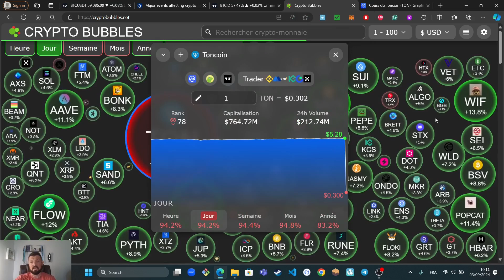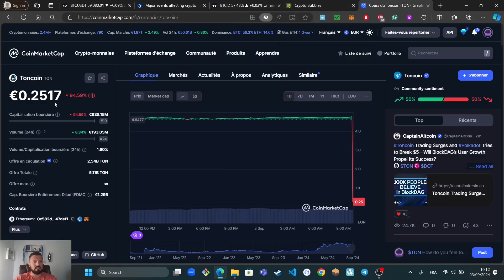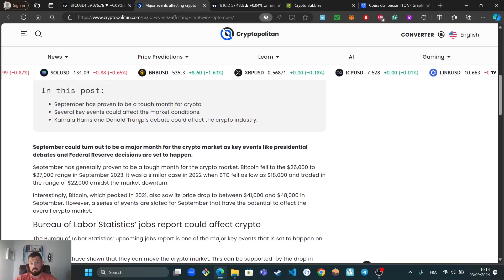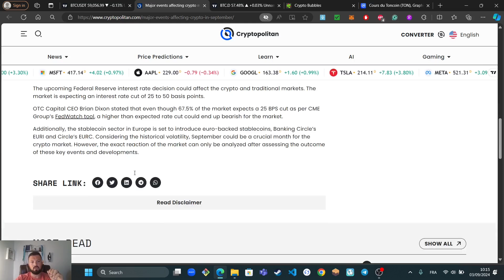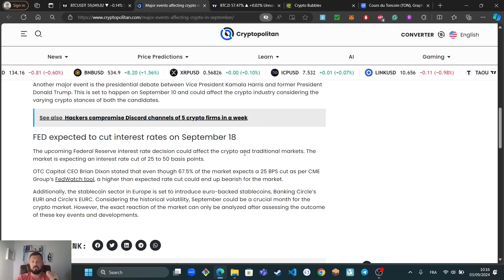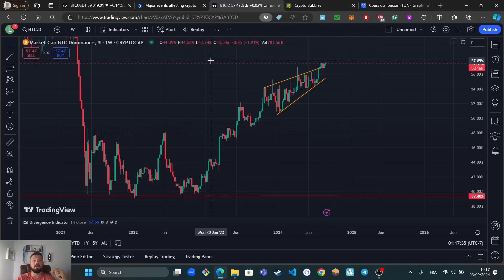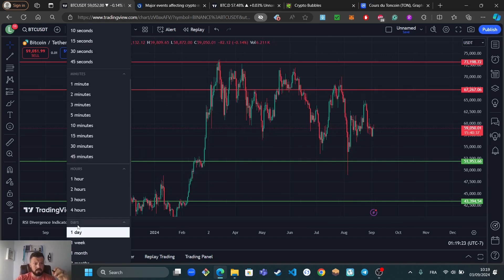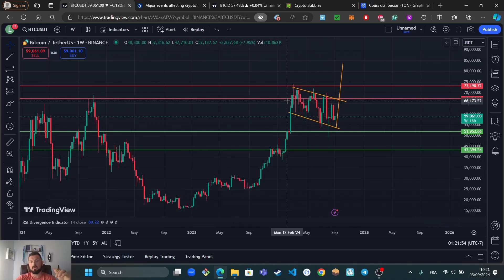BITCOIN UNCERTAINTY IN SEPTEMBER!!! (GET READY FOR MASSIVE MOVES)